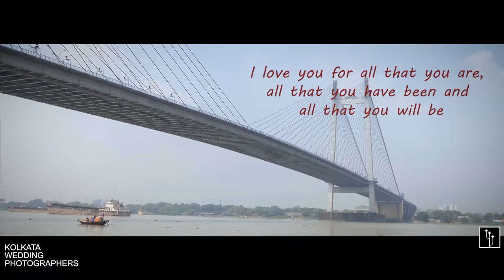Pre Wedding Photoshoot | Avinash & Swati | Kolkata Wedding Photographers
Avinash & Swati's Enchanting Pre-Wedding Shoot: A Tale of Love and Laughter in Kolkata

In the bustling city of Kolkata, the air was filled with the essence of love as Avinash and Swati embarked on an enchanting pre-wedding shoot, capturing the anticipation and joy of their journey towards marital bliss. This delightful pre-wedding shoot, expertly coordinated and captured by the skilled Kolkata Wedding Photographers team, became a celebration of love, laughter, and the iconic beauty of Kolkata's diverse landscapes.

The Prewedding Excitement Unveiled - Kolkata Wedding Photographers
Avinash and Swati's pre-wedding shoot was a vibrant display of their love story, unfolding against the backdrop of Kolkata's cultural tapestry. This unique chapter before their wedding day allowed the couple to express their personalities, shared interests, and the magic of their connection through a series of visually stunning photographs and videos.

Choosing Kolkata: A Prewedding Paradise - Kolkata Wedding Photographers
Kolkata, with its blend of historical architecture, modern charm, and cultural diversity, served as the perfect canvas for Avinash and Swati's pre-wedding shoot. The City of Joy offered a myriad of locations, each holding a distinct charm, making it an ideal choice for capturing the couple's journey to matrimony.

The Role of Kolkata Wedding Photographers - Kolkata Wedding Photographers
The Kolkata Wedding Photographers team, known for their expertise in pre-wedding photography, played a pivotal role in turning Avinash and Swati's vision into a reality. With their creative flair, technical finesse, and a keen eye for detail, the photographers skillfully transformed ordinary moments into extraordinary memories, ensuring the couple's personalities shone through each frame.

Exploring Offbeat Prewedding Shoot Locations in Kolkata - Kolkata Wedding Photographers
Kolkata, with its hidden gems and offbeat locales, offers a plethora of choices for couples seeking unconventional pre-wedding shoot settings. Avinash and Swati, guided by the Kolkata Wedding Photographers team, explored these offbeat locations, creating a visual narrative that mirrored the essence of their relationship.

Prewedding Photography in Kolkata: Cost and Affordability - Kolkata Wedding Photographers
For many couples, understanding the cost and affordability of pre-wedding photography is essential. The Kolkata Wedding Photographers team offers a range of packages, ensuring that quality pre-wedding photography is accessible to all. The pricing structure reflects the team's dedication to capturing moments that transcend time, providing couples with a visual legacy of their love story.

Victoria Memorial: A Timeless Backdrop for Prewedding Magic - Kolkata Wedding Photographers
Among the iconic locations chosen for Avinash and Swati's pre-wedding shoot was the majestic Victoria Memorial. This architectural masterpiece, surrounded by lush gardens, served as a timeless backdrop, adding a touch of regality to the couple's pre-wedding album.

Best Prewedding Photography in Kolkata - Kolkata Wedding Photographers
Avinash and Swati's pre-wedding shoot not only captured the spirit of their love but also highlighted the expertise of the Kolkata Wedding Photographers team in delivering the best pre-wedding photography in Kolkata. The photographers skillfully blended creativity, technology, and a deep understanding of the couple's vision.

A Prewedding Tale Written in Light and Love - Kolkata Wedding Photographers
Avinash and Swati's pre-wedding shoot in the heart of Kolkata was more than a photographic journey; it was a celebration of love written in light and love. Coordinated by the Kolkata Wedding Photographers team, every photograph and video frame encapsulated the laughter, joy, and anticipation that precedes the wedding day. As Avinash and Swati prepare to embark on their lifelong journey together, the visual legacy of their pre-wedding shoot stands as a testament to the magic of love captured in the enchanting landscapes of Kolkata.